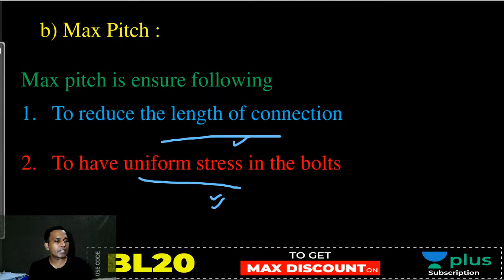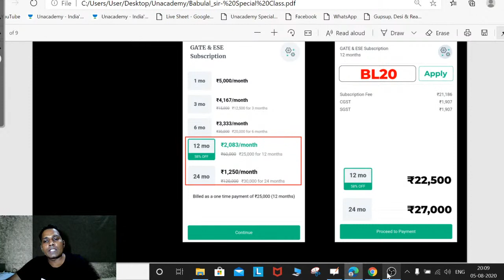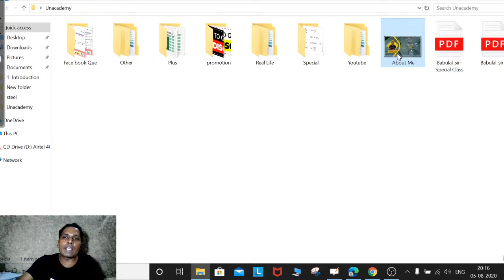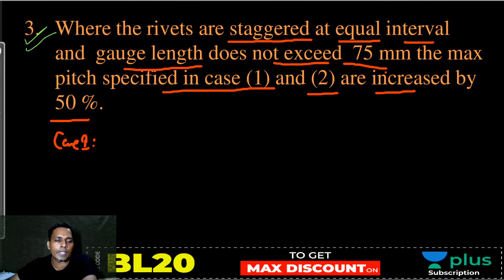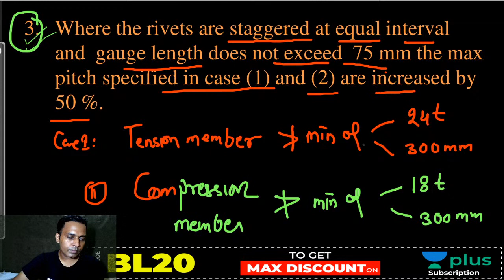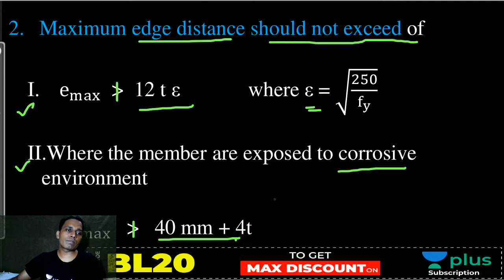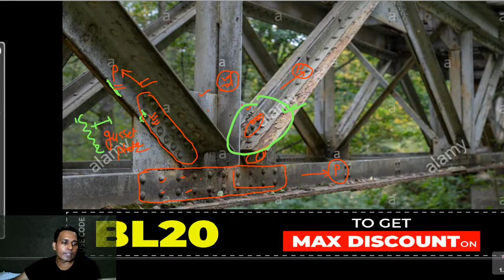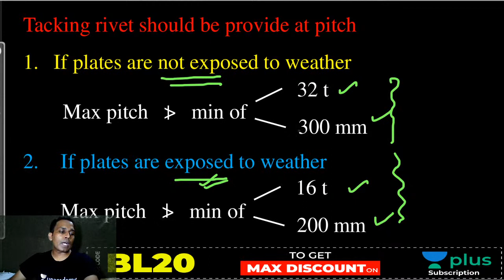Design of Steel Structures | Riveted Connection - 5 | Lec - 13 | GATE Civil Engineering Exam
This lecture is for all Civil Engineering Students, preparing for the GATE Exam. In this Design of Steel Structure live lecture, Riveted Connection is covered by Babulal Sir. In these Design of Steel Structure lectures for civil engineering, all the important concepts are covered. Design of Steel Structure is one of the most important subjects for the GATE  Exam, and other States Exam Preparation. You will also get to know the preparation strategy for GATE Exam.

Welcome to Unacademy GATE -CE, your one-stop solution for JE and AE Exam preparation. India’s top educators will be teaching you daily on this channel. We will cover the entire syllabus, strategy, updates, and notifications which will help you to crack the GATE Exam and other state exams.

1. One Subscription, Unlimited Access
2. Learn from your favorite teacher
3. Real-time interaction with a teacher
4. You can ask doubts in the live class
5. Limited students
6. Download the videos & watch offline